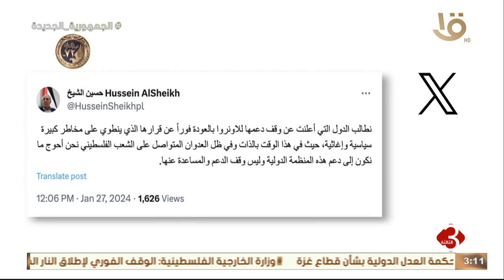اللجنة التنفيذية لمنظمةالتحريرالفلسطينية تطالب الدول التي أعلنت وقف دعمها للأونروا بالعودةعن قرارها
نشرة الثالثة | اللجنة التنفيذية لمنظمة التحرير الفلسطينية تطالب الدول التي أعلنت وقف دعمها للأونروا بالعودة فورا عن قرارها